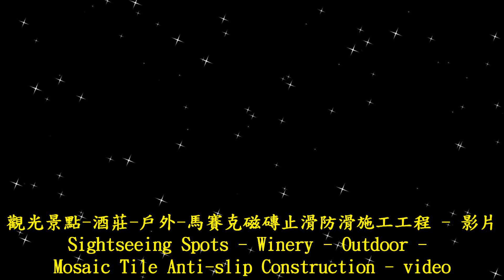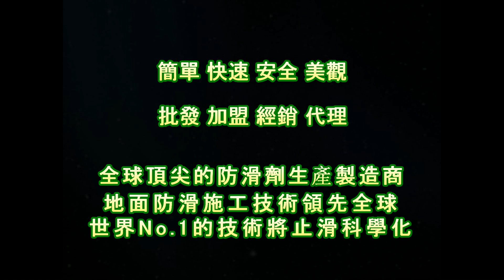P.A.S.T 1500 Sightseeing Spots - Winery - Outdoor - Mosaic Tile Anti slip Construction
防滑止滑场所：骑楼防滑止滑,户外止滑,户外止滑剂,户外防滑剂,户外止滑液,户外防滑液,骑楼防滑,骑楼止滑,骑楼防滑液,骑楼止滑液,骑楼防滑剂,骑楼止滑剂,佶川科技止滑大师PAST Pro Anti-Slip Treatment, bathroom toilet anti-slip handle ,止滑液, non-slip handle swimming pool,法琅止滑防滑, swimming pool Non-slip handle,磨石子地防滑止滑, Bathroom Tile Flooring Anti-Slip Solution,磨石子防滑劑止滑劑防滑液止滑液,Bathroom Marble Flooring Anti-Slip Solution,水磨石防滑止滑,Outdoor Ceramic Tile Flooring Anti-Slip Solution,水磨石防滑劑止滑劑防滑液止滑液,Pool Side Walkway Ceramic Tile Flooring Anti-Slip Solution,水抿石防滑劑止滑劑防滑液止滑液,Resturant Kitchen Ceramic Tile Flooring Anti-Slip Solution,Driveway Flooring Anti-Slip Solution,抿石防滑止滑,Underwater Flooring Anti-Slip Solution,抿石防滑劑止滑劑防滑液止滑液,Homogenous Tile Flooring Anti-Slip Solution,大理石防滑止滑,Pebble Paving Flooring Anti-Slip Solution ,大理石防滑劑止滑劑防滑液止滑液